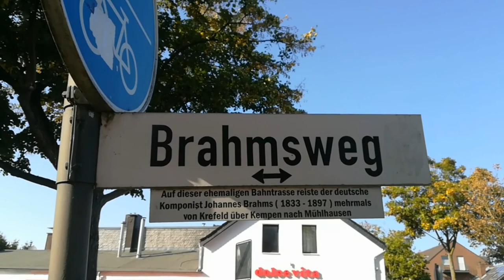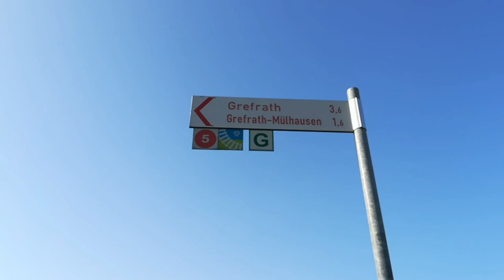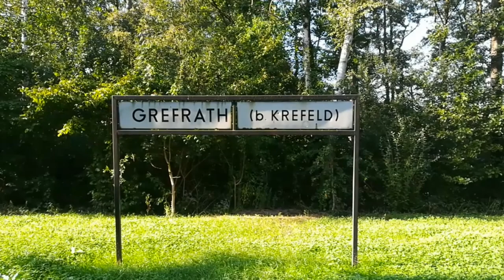Fahrradtour von Tönisvorst zum Flugplatz Grefrath-Niershorst in Grefrath | Ausflugsziele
Mit mehr als 2.000 Kilometern Wegestrecke liegt das längste Radwegenetz Deutschlands am Niederrhein. Davon werden wir in dieser Tour 30 Kilometer von Tönisvorst zum Flugplatz Grefrath-Niershorst in Grefrath  fahren. Unsere Strecke verläuft von Tönisvorst über Kempen nach Grefrath zum Flugplatz Grefrath-Niershorst. Weitere Informationen zum Radeln sind unter diesem Video und am Ende des Videos verlinkt.

Claus Wolfgramm

MUSIK
DJ Tobolin (Thomas Bolz)

LANDKARTE
OpoenStreeMap

2-- Du wünschst Dir ein spezielles Niederrhein Video? Dann schreibe in die Kommentare.
3-- Du interessierst Dich für Videoschnitt?